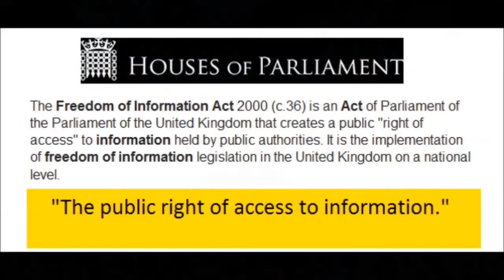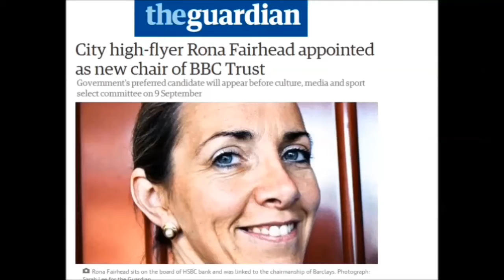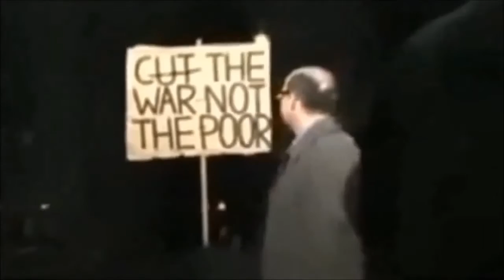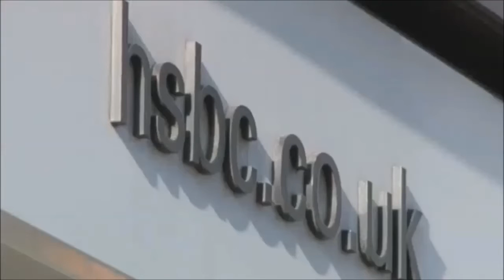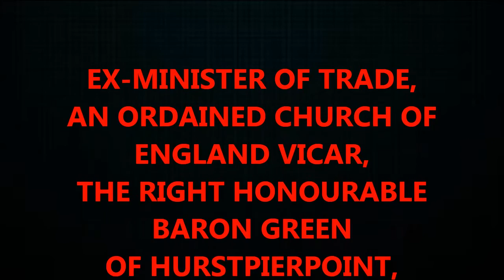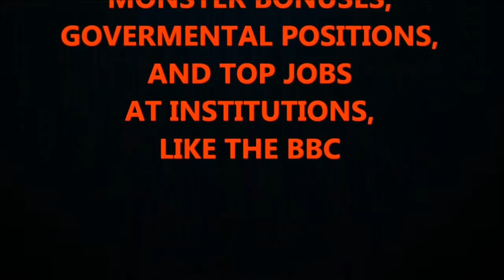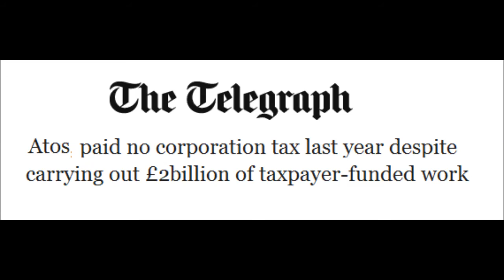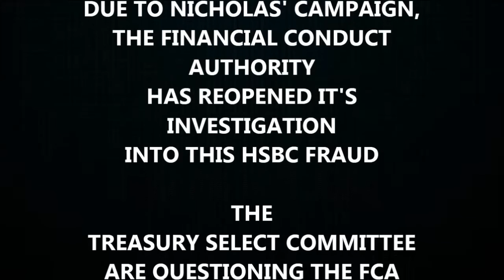Fraud, Corruption and BBC Bias, a short chat with "Mr Ethical," Nicholas Wilson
Mr Ethical blows the whistle on Billion Pound Bank Fraud, BBC Bias and Government Corruption